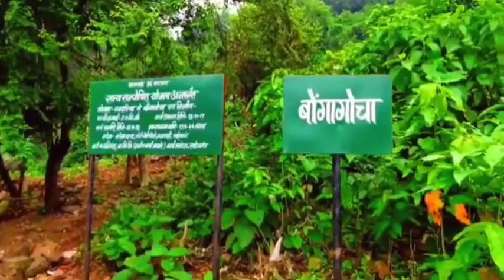Bongagocha Waterfall, borio (Sahibganj)